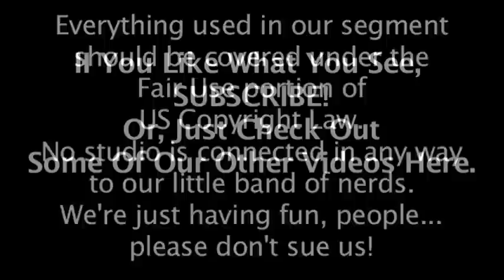Dallas Fan Days 2012: We're Fans Too!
A look at some of our personal moments at the con.